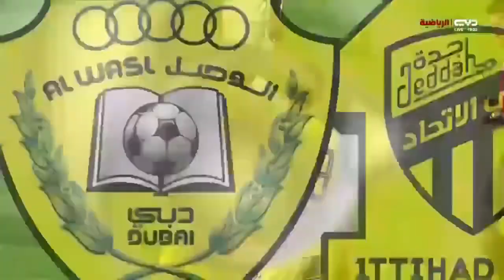اهداف مباراة الإتحاد والوصل 1-1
ملخص مباراة الوصل والاتحاد 1-1
هدف هارون كمارا على الوصل

نادي الإتحاد ونادي الوصل
هدف توماس شانكلاي على الاتحاد
ملخص الاتحاد والوصل
استاد زعبيل
عموري مع الوصل
ايغور كورنادو
رومارينهو

Summary of the Al Wasl and Al Ittihad match 1-1
 Aaron Kamara goal on Al Wasl

 Al Ittihad Club and Al Wasl Club
 Thomas Shanclay's goal against the Union
 Summary of union and connection
 Zabeel Stadium
 Omary with the link
 Igor Coronado
 Romarinho